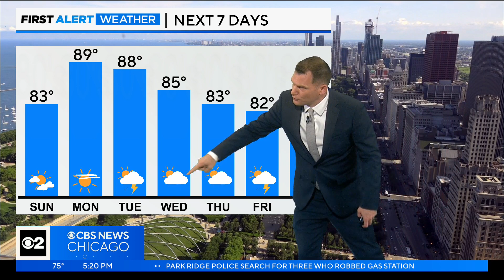Chicago First Alert Weather: Skies clear, summertime pattern settles in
CBS 2 Meteorologist Robb Ellis has the 5 p.m. forecast for Saturday, July 8, 2023.